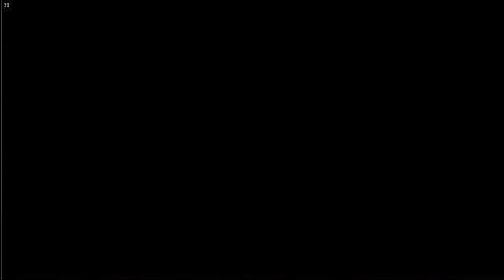Survival 39 (Bug)